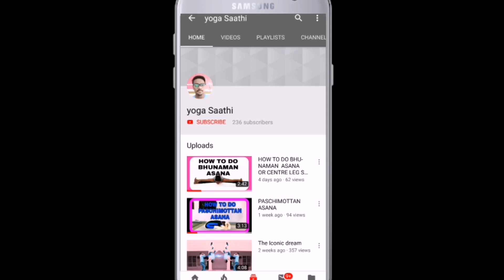How to do purna dhanurasana or simple dhanurasana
In this video you know about how to do simple dhanurasana or purna dhanurasana in a simple way.